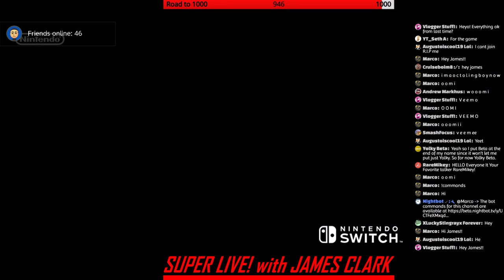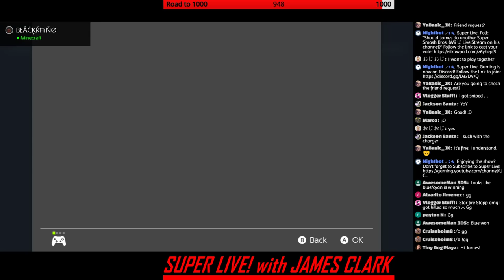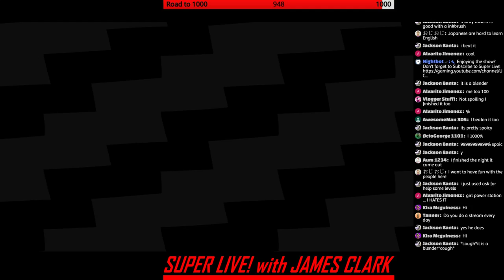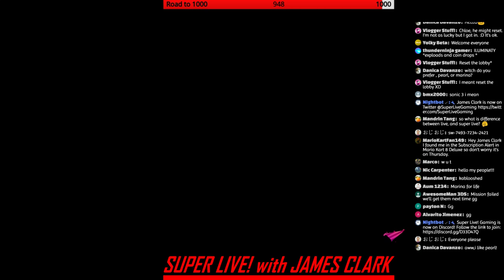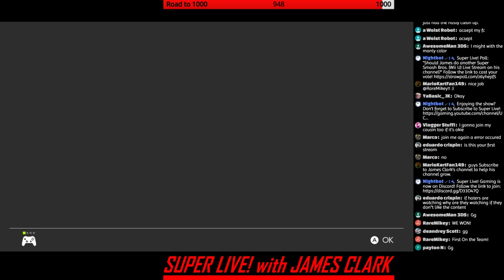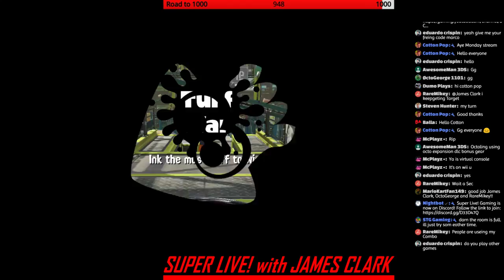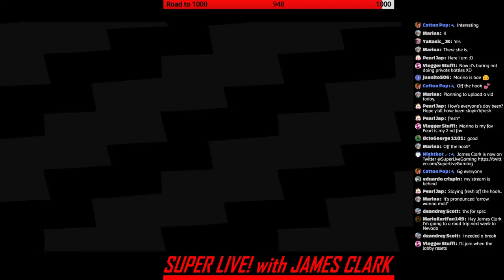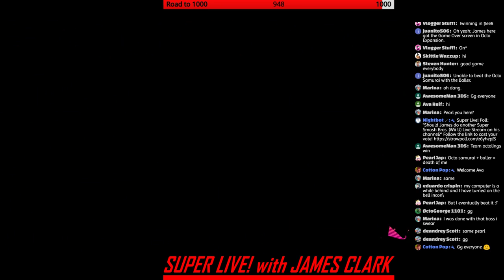Splatoon 2 - Online Battles | Super Live! with James Clark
Welcome to the Splatoon 2 Live Stream featuring Online Battles!

DESCRIPTION

Splatoon 2 is a 2017 third-person shooter game developed and published by Nintendo for the Nintendo Switch. Splatoon 2 was released on July 21, 2017, as a direct sequel to Splatoon, including a new story-driven single-player mode and various online multiplayer modes. An expansion pack for the single-player mode titled Octo Expansion was subsequently released as downloadable content (DLC) on June 13, 2018.

Splatoon 2 received generally positive reviews upon release, with critics stating that Splatoon 2 retained what was great about its predecessor while adding new features to keep the game fresh, while criticizing the game's online matchmaking system. As of December 2022, Splatoon 2 had sold over 13.6 million copies worldwide, selling more than twice as many as its predecessor and making it one of the best-selling Switch games. A sequel, Splatoon 3, was released on the Nintendo Switch on September 9, 2022.